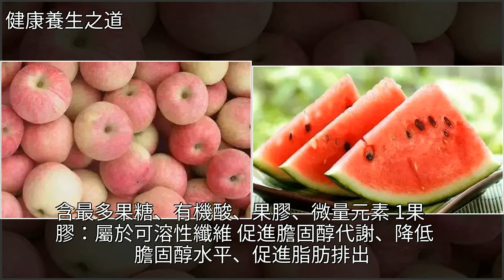哪裡不舒服，就吃哪種水果，收好這張表！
哪裡不舒服，就吃哪種水果，收好這張表！水果,蘋果,梨子,李子,菠蘿哪裡不舒服，就吃哪種水果，收好這張表！水果 蘋果 梨子 李子 菠蘿